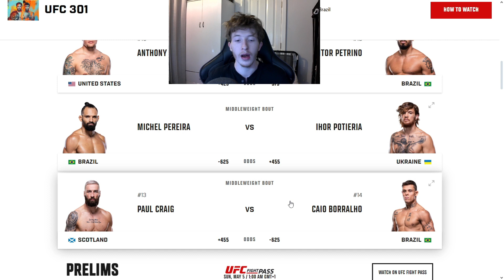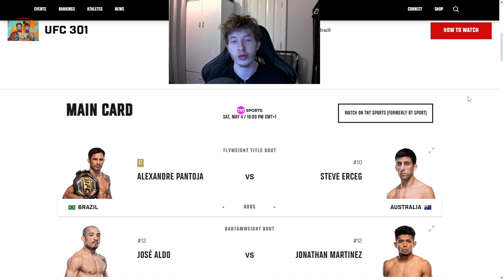UFC 301: PREDICTIONS | DEEPDIVE: UFC 301: PANTOJA VS ERCEG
UFC 301 PREDICTIONS ARE HERE! WE FINISHED OUR DEEPDIVE ON THE FULL MAIN CARD OF UFC 301 SO HERE'S WHO I THINK WILL WIN! WHO DO YOU THINK WILL!?

Timecodes
00:00 Intro
00:12 Predictions!
00:15 CRAIG VS BORRALHO
00:28 PEREIRA VS POTIERIA
00:35 ANTHONY SMITH VS VITOR PETRINO
00:38 JONATHAN MARTINEZ VS JOSÉ ALDO
01:08 Alexandre Pontoja VS Steve Erceg
01:33 Conclusion
01:40 Music Outro